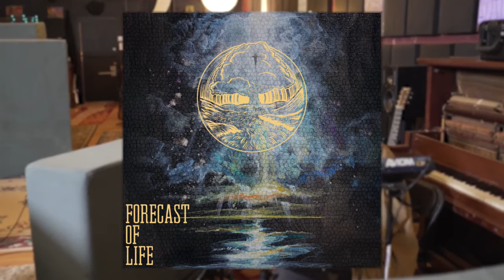Sicard Hollow - Progress Bluegrass Music Experts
Formed with a mutual passion for pushing the boundaries of genre, and heavily influenced by the Grateful Dead and New Grass Revival, the members of Sicard Hollow grew up sick of existing institutions telling them what their music should sound like. Before they met in 2018, none of the members even considered playing bluegrass - Matt Rennick (violin) was working on electronic music, Will Herrin (mandolin/vocals) was playing guitar in rock bands, and King spent years as an artist without an art-form, searching for a home by pouring every bit of his sweat and heart into anything he was doing. But after a few jam sessions, the bluegrass just kind of happened, “and when I found that fire inside my heart,” King says, "I found my home.”  The Trout visited with Alex King about the history of Sicard Hollow, their new album release and how they are garnering new fans were ever they perform.